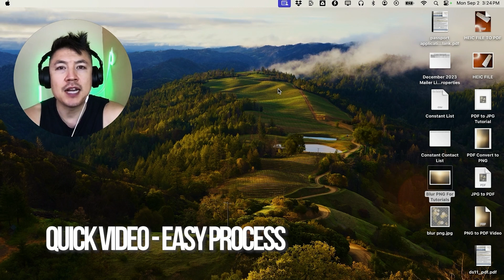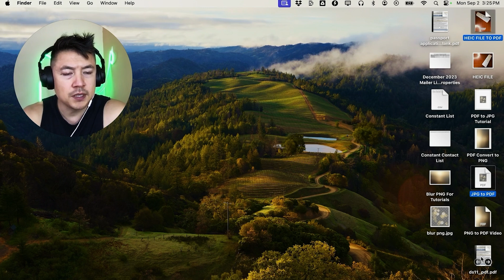✅ How To Combine Multiple PDF Files To One On Mac 🔴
Portable Document Format (PDF), standardized as ISO 32000, is a file format developed by Adobe in 1992 to present documents, including text formatting and images, in a manner independent of application software, hardware, and operating systems. Based on the PostScript language, each PDF file encapsulates a complete description of a fixed-layout flat document, including the text, fonts, vector graphics, raster images and other information needed to display it.